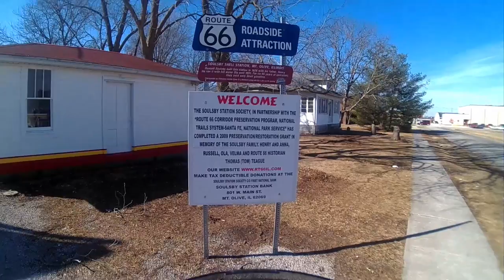Rt66 old time gas station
My bike- 2008 Honda Nighthawk 250
Camera- Vivitar 787HD
Editing Software- Magix Edit Pro Plus 2014

All music used under one of the following licenses-

that represents the track used in Brenda Rogers's work
that hosts the track used Brenda Rogers's work.
Signed by,
Matthew Huffaker, TEKNOAXE
Friday 28th of March 2014 06:38:12 PM

or Youtube free music library